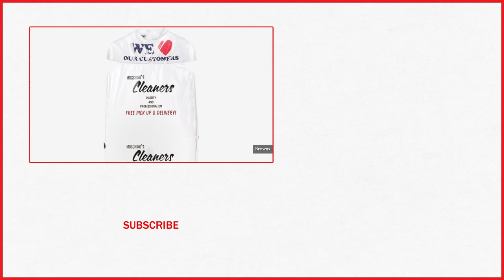Moschino Is Selling Plastic Dry Cleaning Bag Dresses For $735: We 'Heart' Our Customers | TIME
It appears that the emperor’s new clothes are still en vogue — at least, that’s the conclusion many are coming to after Moschino‘s tongue-in-cheek dry cleaning bag dresses hit the retail market this fall. The dresses, which made their debut as part of creative director Jeremy Scott‘s trash-themed F/W ’17 collection for the Italian fashion house, are made out of transparent polyester that pays homage to dry cleaning garment bags with screen printing that reads “Free pickup and delivery” and a white panel on top that says “We [heart] our customers.”